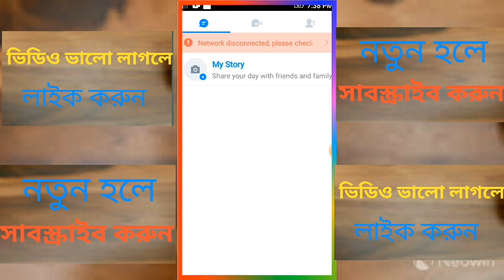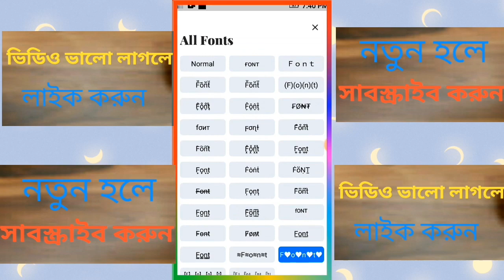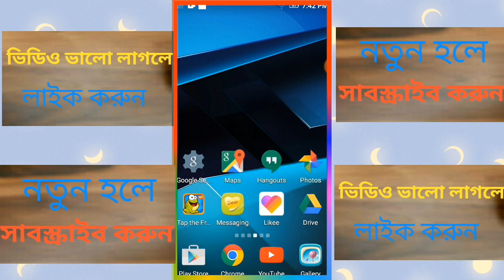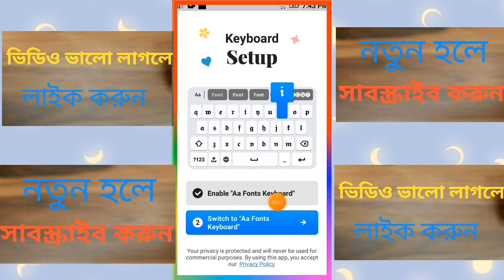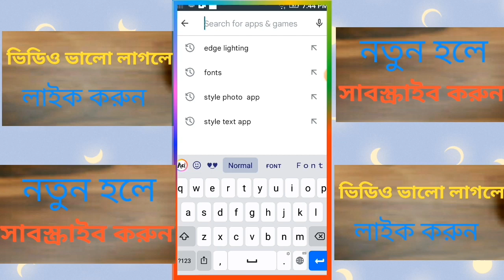এইরকম স্টাইল করে লিখুন। যে দেখবে অবাক হবে আর জ্বলবে parvaz marda chanal